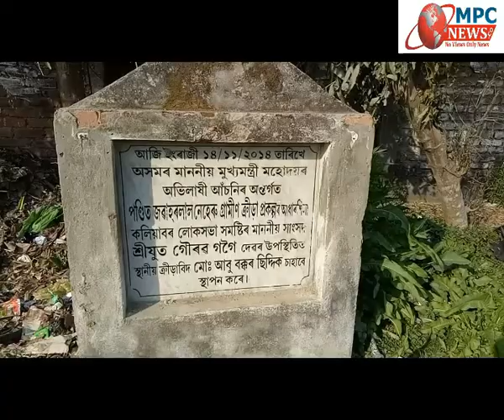MPC NEW 1